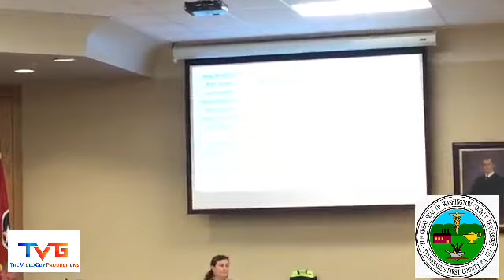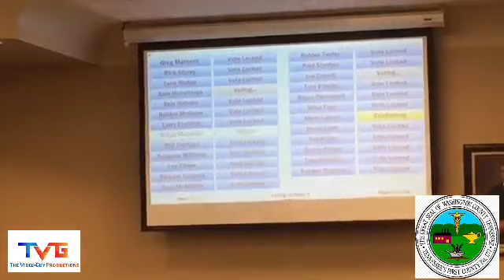Washington County Tennessee Commissioners Meeting (8-27-18)